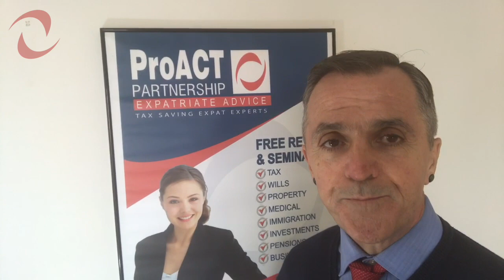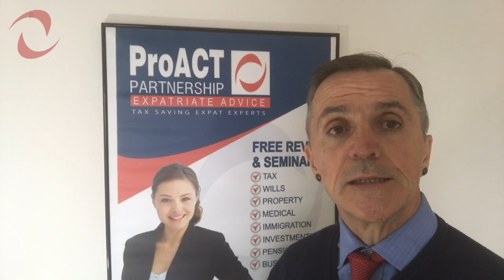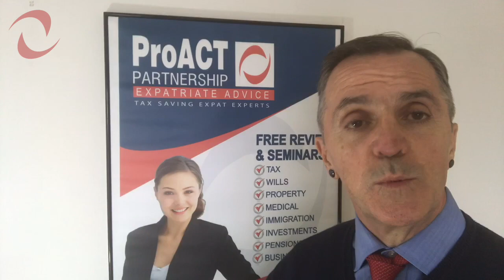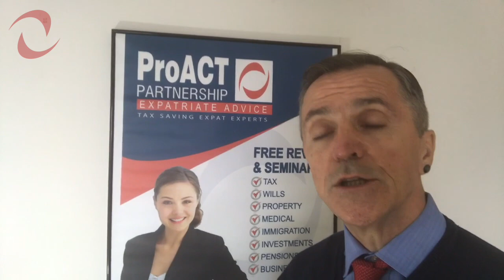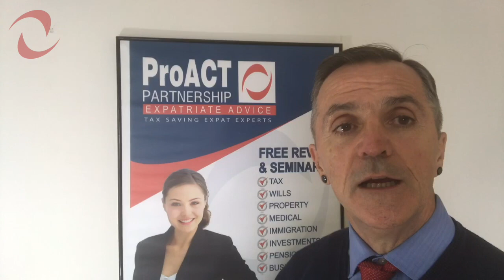Slow Painful Withdrawal - EU Brexit for Expats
ProACT Sam examines the steps forward for Expats in the published draft Brexit Withdrawal Treaty.